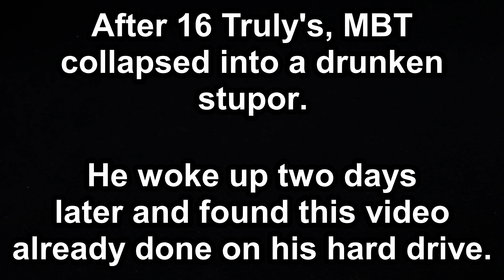DRAGON LINK - Ten Minute Testing 8/25/19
0:42 4:40
*SKIP INTRO* | *SKIP DECKBUILDING* | *DECK DOWNLOAD*

Looks like Team Rokket's blasting into Tier One! This amalgamation of engines held together by Ib the World Chalice Miko looks to finally be finished - but is it really going to be as devastating as we've all determined?